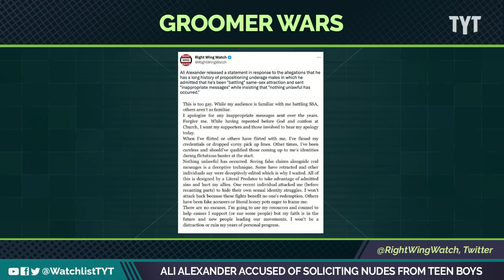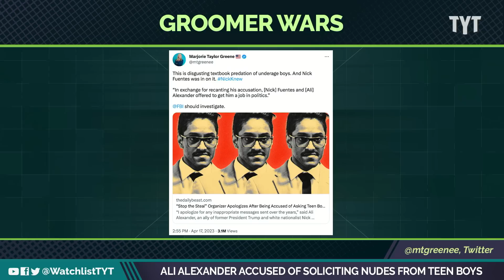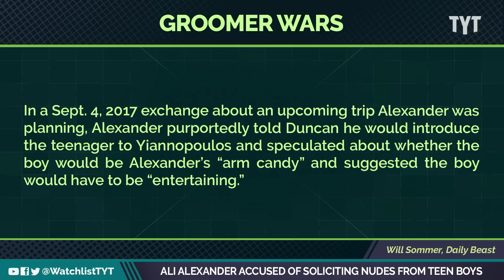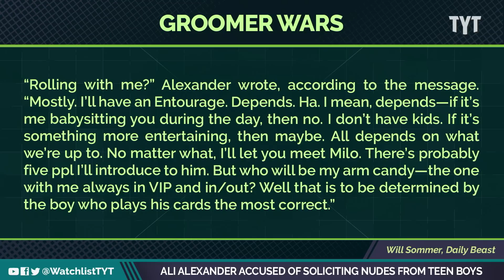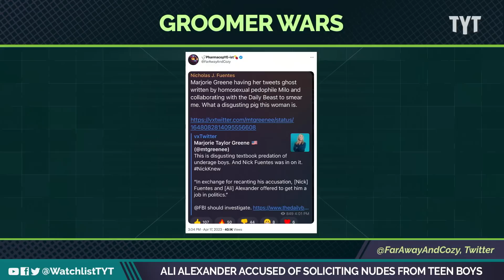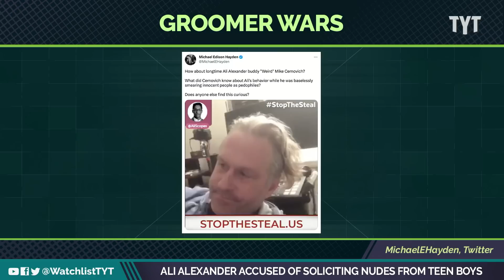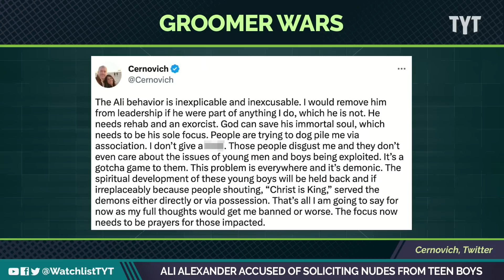MAGA Bigot Accused Of Asking Teen Boys For Nudes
Ali Alexander has been accused of asking teenage boys for nude photos. Jayar Jackson and Mondale Robinson break it down on The Watchlist.

"A key figure in the pro-Trump “Stop the Steal” campaign has apologized after being accused of asking teenage boys for sexual pictures.

Ali Alexander has become one of the most ubiquitous figures in the MAGA movement. Trump himself reportedly requested that Alexander speak at his rally before the riot, with his appearance only quashed by a last-minute intervention from Trump’s aides. But this week, Alexander stands at the center of a scandal that raises questions about how powerful men in the far-right treat their younger acolytes."

230418__WL03_Ali_Alexander